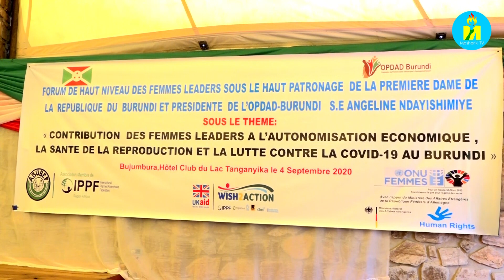Cérémonies d'ouverture par la Première Dame des activités du Forum de Haut Niveau des Femmes Leaders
Burundi Cérémonies d'ouverture des activités du Forum de Haut Niveau des Femmes Leaders, sous le thème: "Contribution des Femmes Leaders à l'autonomisation économique, la santé de la reproduction et la lutte contre le SIDA. Ces activités sont présidées par la Première Dame de la République du Burundi et Présidente de l'OPDAD Burundi, Angeline Ndayishimiye.